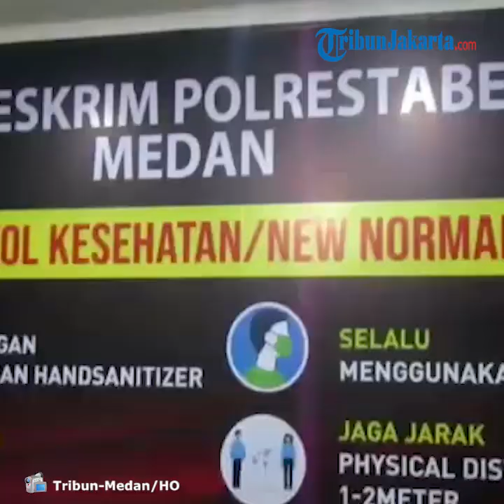Artis FTV Berinisial HH Ditangkap Polrestabes Medan atas Dugaan Terlibat Prostitusi Online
TRIBUN-VIDEO.com, MEDAN - Seorang artis ibu kota berinisial HH berumur 23 tahun diamankan personel Satreskrim Polrestabes Medan terkait dugaan kasus prostitusi, Minggu (13/7/2020) jelang tengah malam.

Hingga Senin (13/7/2020) dini hari, penyidik masih melakukan penyelidikan terhadap HH yang disebut-sebut artis FTV, dan seorang pria yang bersamanya di hotel.

Informasi yang dihimpun Tri bun-Medan.com, artis tersebut diamankan di sebuah hotel berbintang dengan seorang pria dan diamankan sekitar pukul 21.30 WIB.

Saat digiring menuju Ruangan Unit Perlindungan Perempuan dan Anak, HH tampak mengenakan topi merah dengan baju hitam serta jacket biru dan masker.

Ia tampak terus menutupi wajahnya dengan tangan dan sama sekali tak memberikan statement.

Kapolrestabes Medan, Kombes Pol Riko Sunarko menyebutkan bahwa awal terungkapnya kasus ini dari informasi bahwa ada muncikari yang bisa mendatangkan artis dari Jakarta.

"Jadi beberapa hari yang lalu teman-teman Satreskrim dan Satintelkam mendaoat info bahwa ada yang diduga sepert muncikari menawarkan ke orang-orang di Medan bisa menghadirkan artis-artis dalam rangka prostitusi," ungkapnya, Senin dini hari.

Ia menyebutkan bahwa artis berinisial HH ini diamankan bersama seorang pria di sebuah hotel.

"Ini sedang kita dalami, Kemudian informasi tadi kita dapatkan, kita amankan satu perempuan inisial HH pengakuannya baru landing dari Jakarta, tadi pagi menginap di salah satu hotel dengan rekannya," tuturnya Riko.

Riko menyebutkan bahwa HH diamankan bersama seorang pria di sebuah hotel.

"Sedang dengan satu orang laki-laki di salah satu hotel di Kota Medan. Untuk kejelasan dalam rangka apa mungkin nanti kita jelaskan," ungkapnya.

Namun, ia menegaskan pihaknya masih dalam pendalaman terkait dugaan kasus prostitusi dan akan segera menginformasikannya.

"Ini sedang kita dalami apakah betul dugaan kita berkaitan prostitusi dan apakah betul ini artis atau bukan, sedang kita dalami. Malam ini kita pendalaman dan semoga nanti kita punya informasi lengkap," ujarnya.

Artikel ini telah tayang di tribun-medan.com dengan judul Digerebek Dugaan Terlibat Prostitusi Online di Medan, Artis HH dan Seorang Pria Diperiksa Penyidik,
Editor: Juang Naibaho